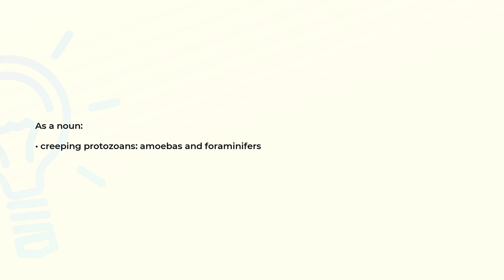What is the meaning of the word RHIZOPODA?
Definition and spelling of the word RHIZOPODA.

(00:00) Intro
(00:08) As a noun
(00:16) Spelling

As a noun (00:08):
• creeping protozoans: amoebas and foraminifers